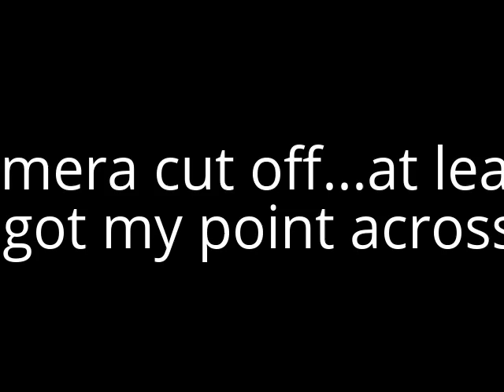**Vlog** YouTube Rant | Trisha Paytas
So, I was watching Trisha's latest video and she seems to be so happy. She is positive and so very motivated. I am not personal friends with her nor have I ever spoken to her personally. I just got tired of the hate and the bad comments and people talking her down.
Sanders Kennedy and STEPANKA have awesome channels. Ya'll need to check them out! I watch them on the daily!!

This video is my opinions as we are all entitled to express.